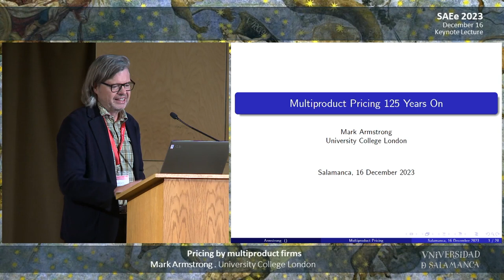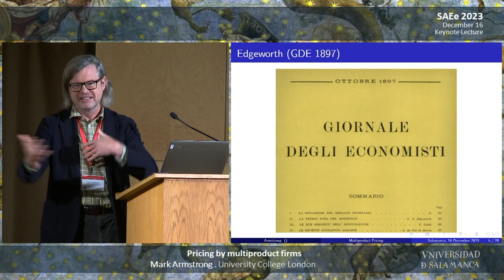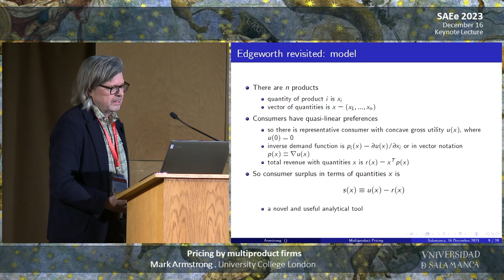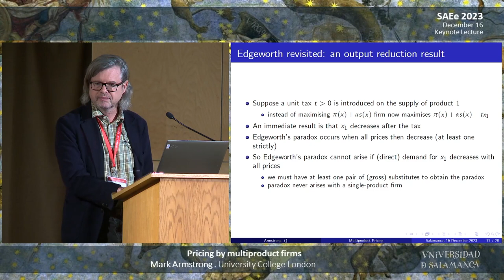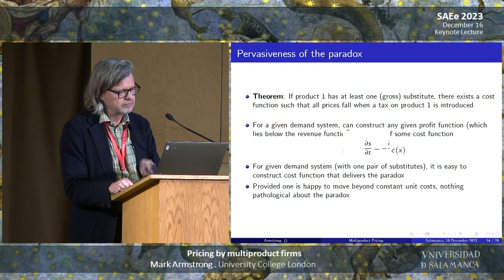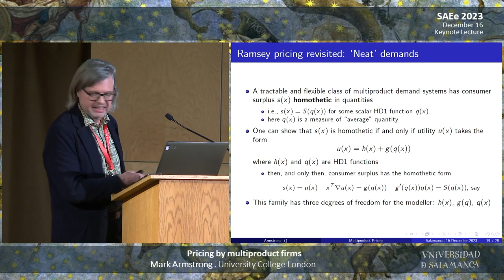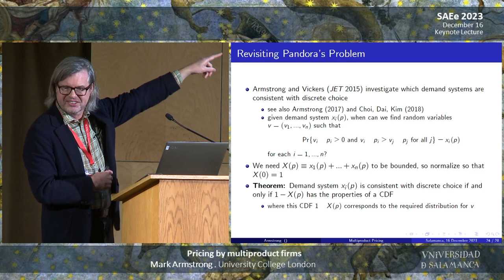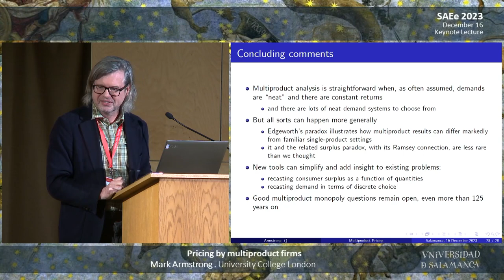Committee on Industrial Economics Keynote Lecture SAEe 2023 - Mark Armstrong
Committee on Industrial Economics Keynote Lecture SAEe 2023 by Mark Armstrong (University College London): “Pricing by multiproduct firms”